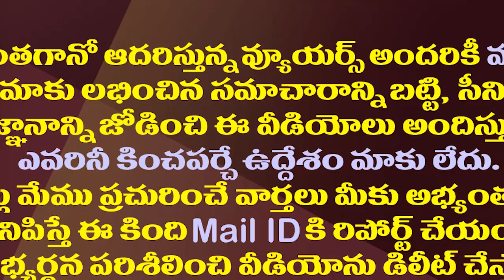అంబటి రాంబాబుపై కుట్ర వెనుక ఇంత కథ ఉందా?| Shocking Reason Behind the Conspiracies Against MLA Ambati